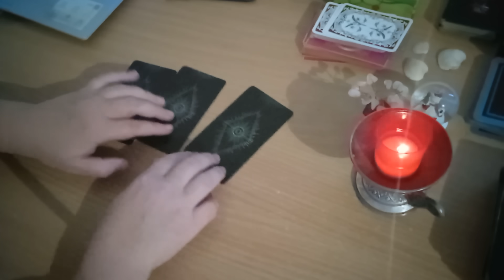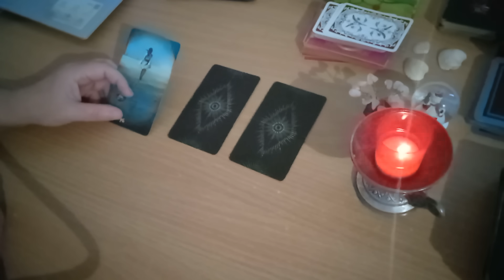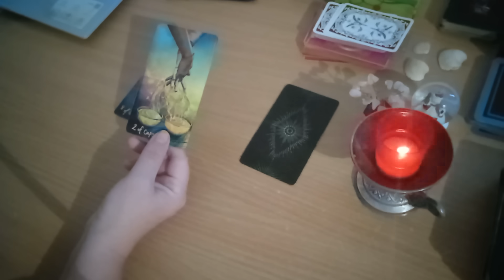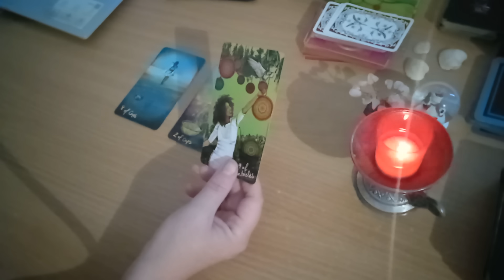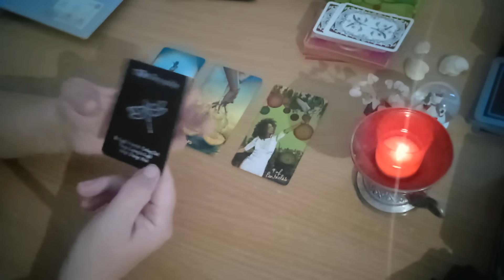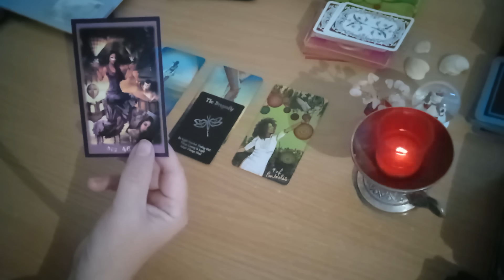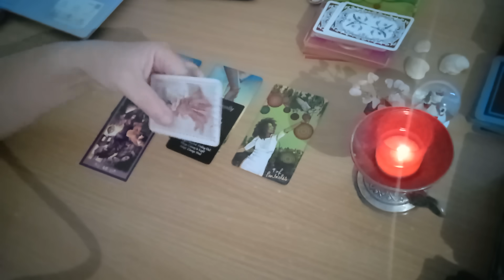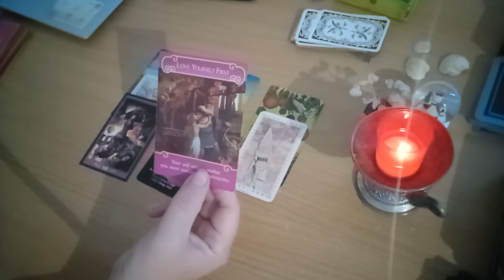Iti duce dorul! Isi doreste foarte mult sa va impacati!!